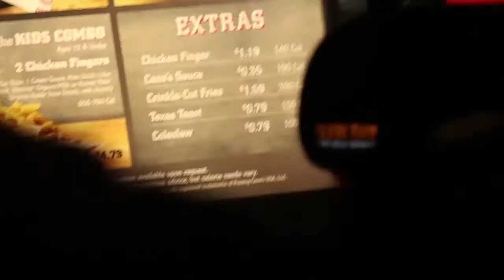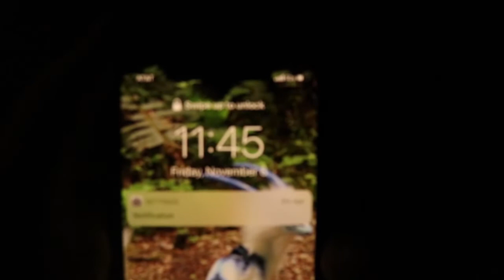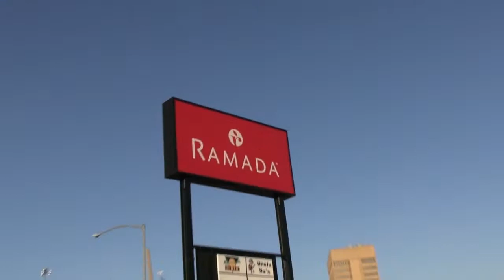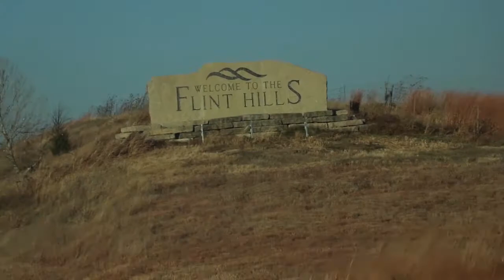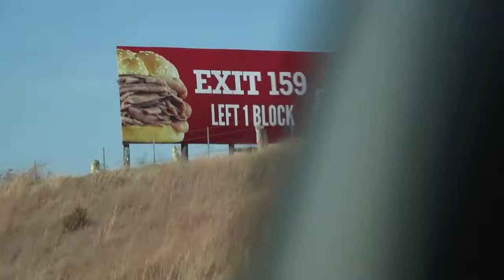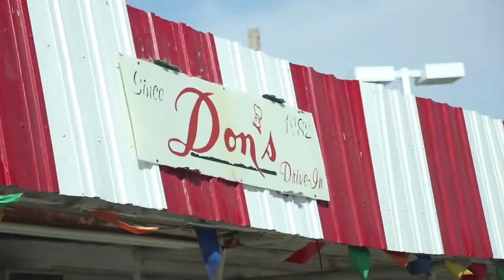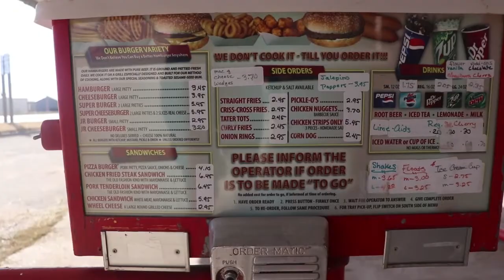Driving Out West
Part 1 of this series where I road-tripped out west to Colorado to help Conner move out there.  We ended up spending a little over a week sightseeing and spending some quality time as friends.

In this video, we start from our home in Noblesville, IN, drove to Topeka, KS to stay the night and woke up the next morning and hauled it to Manitou Springs, CO for our first Air BnB.